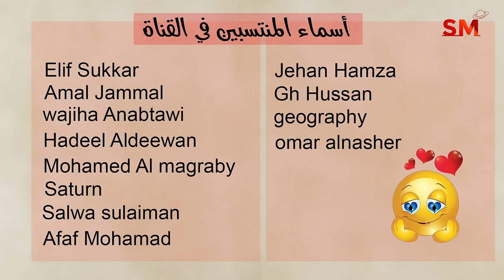توقعات الأبراج اليوم الإثنين 10 حزيران يونيو 2024 سعيد مناع